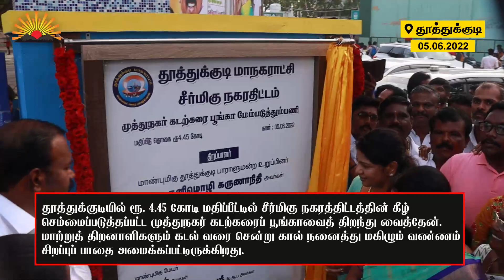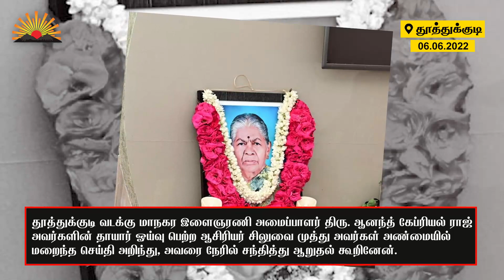நிகழ்வுகளின் தொகுப்பு - 06-06-2022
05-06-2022 மற்றும் 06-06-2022 நிகழ்வுகளின் காணொளித் தொகுப்பு.